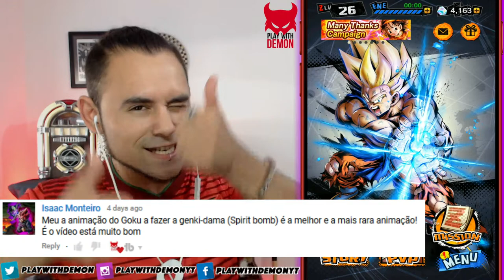A MELHOR DUPLA no DRAGON BALL LEGENDS ? GOKU e VEGETA lvl 1000 PvP RANKED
A MELHOR DUPLA no DRAGON BALL LEGENDS ? GOKU e VEGETA lvl 1000 PvP RANKED | Oi pessoal, essa dupla bomba que se farta! Vejam só a Sparking que saiu :P